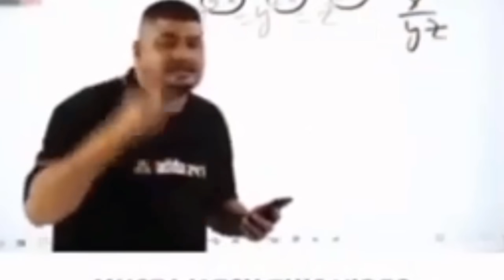Story behind Raistar real id banned 🥲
Raistar Id Banned ||Sad Story Behind Raistar Id Banned || Raistar very sad moment || Raistar Prank On Subscribers 😂|

👉Join me on WinZO and play 70+ games. Bharat ka Apna Game. to claim your bumper cash bonus! Earn up to Rs. 550 per referral! Get Rs. 50 on Download Free

1. GARENA FREEFIRE INDONESIA
2. GARENA FREEFIRE BRAZIL
3. GARENA FREEFIRE INDIA
4. GARENA FREEFIRE SINGAPORE
5. GARENA FREEFIRE THAILAND
6. GARENA FREEFIRE SPAIN
7. GARENA FREEFIRE NEPAL

RAISTAR REVENGE ON EMOTE 😡||

[HINDI] Free Fire India Creators' Clash : Finals | Battle in Style @GyanGaming

TANTRIK STORY OF UJJAIN😲 || GARENA FREE FIRE @Skylord69